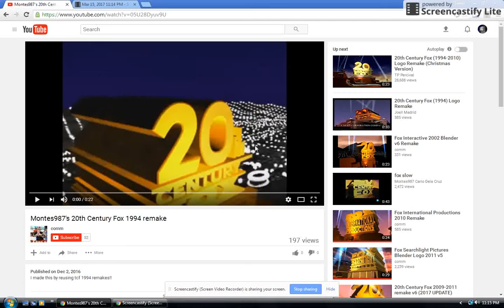Copy of TCF 1994